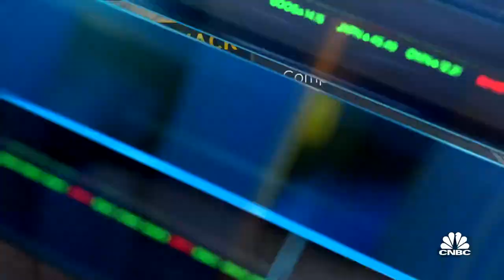DOJ's John Demers on North Korea crypto hack, SolarWinds hack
The Justice Department has announced new charges against crypto hackers in North Korea. CNBC's Eamon Javers speaks with Justice Department Assistant Attorney General of National Security John Demers about how they caught the hackers and the language in the indictment. They also discuss the SolarWinds hack.